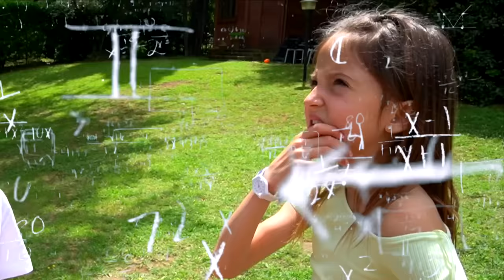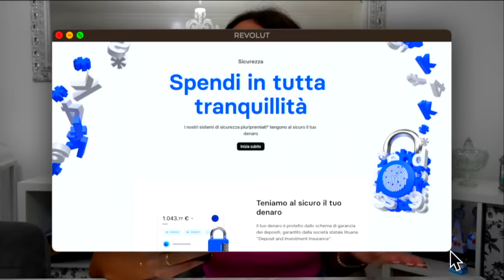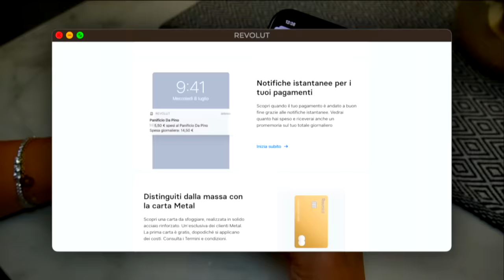FIGLIACHIARA BEVE UNA POZIONE MISTERIOSA E SI TRASFORMA IN SIRENA NELLA PISCINA DELLA NOSTRA CASA!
Scarica Revolut gratis con il mio link per ricevere un bonus di benvenuto di €10 (Si applicano T&Cs)

Mammagiulia e figliachiara nel nuovo video di oggi, figliachiara e figliodiego sono nella nuova piscina gigante nella nostra nuova casa e vogliono fare il bagno , ma qualcosa va storto e chiara si trasforma in sirena..